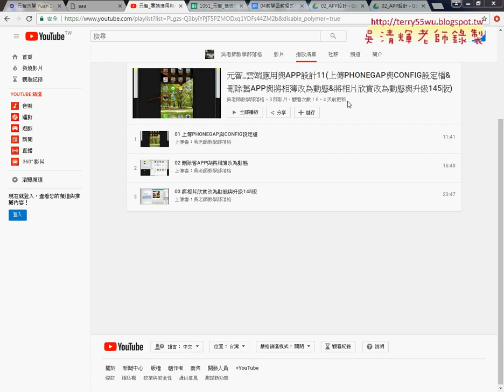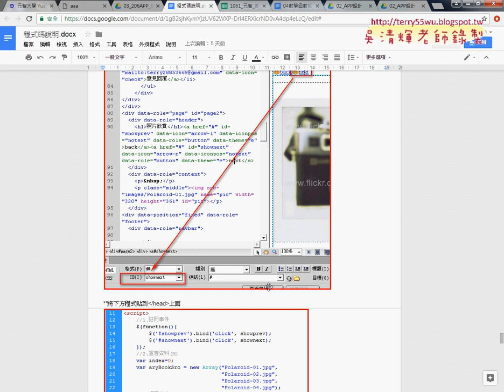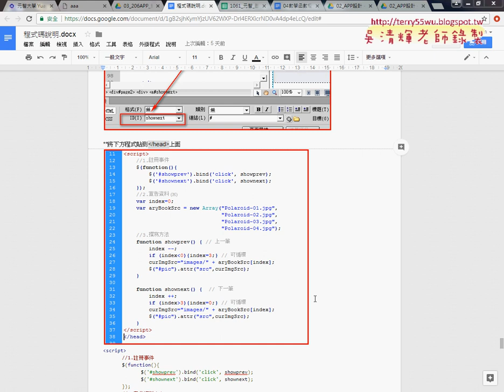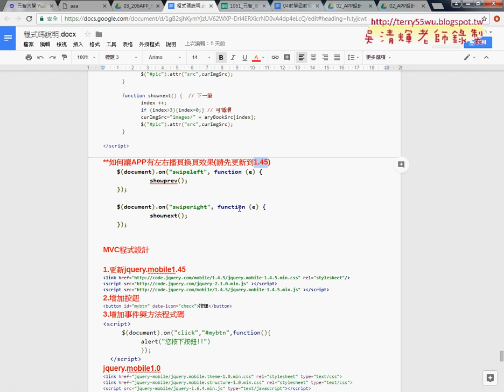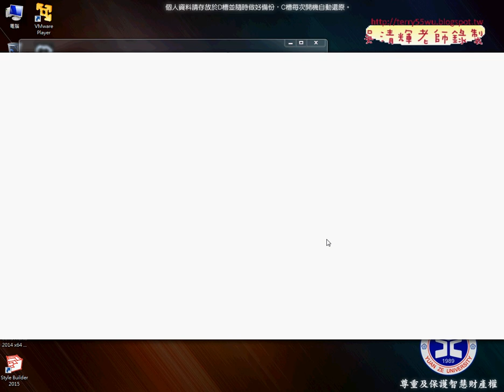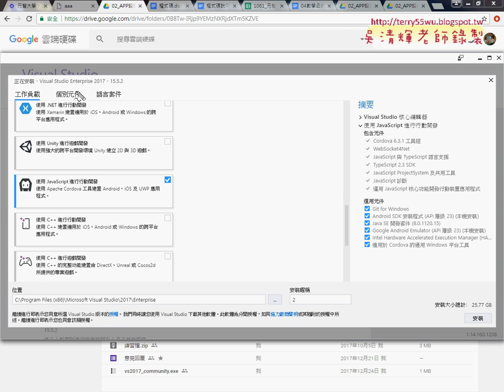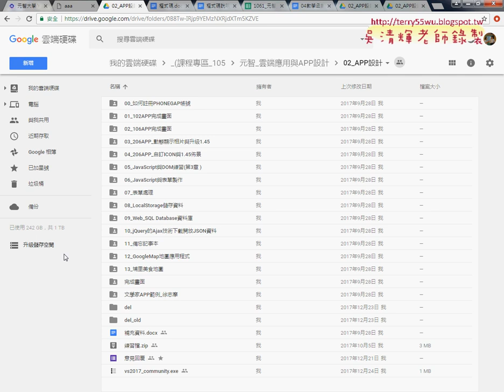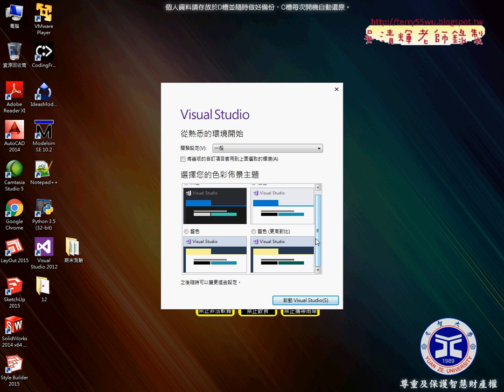01 重點回顧與安裝VS2017